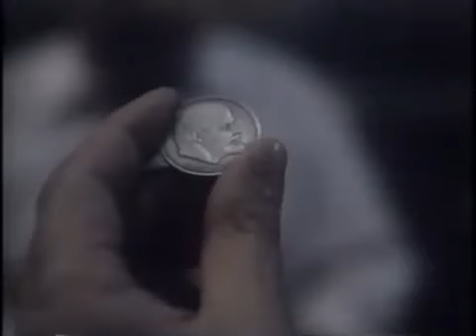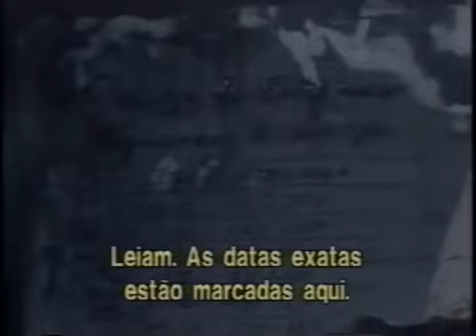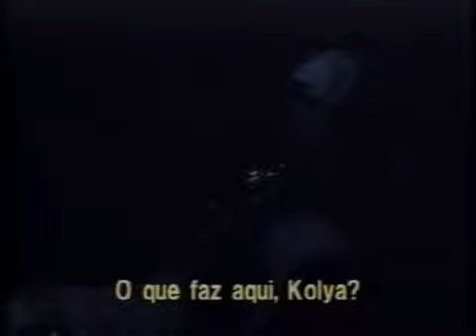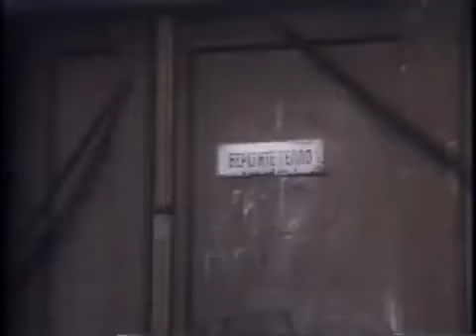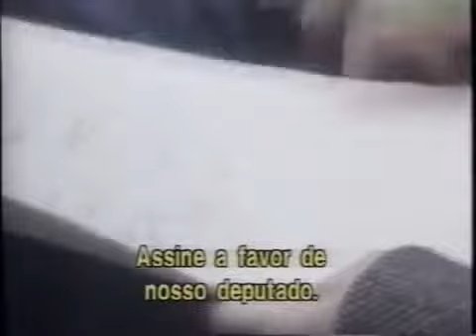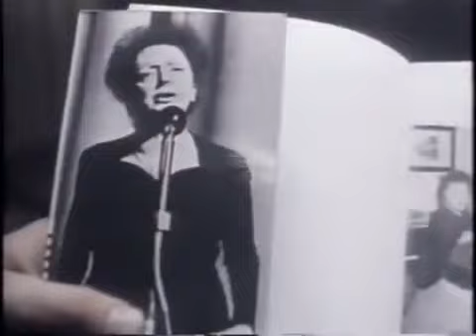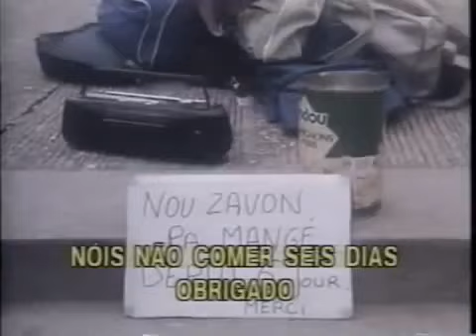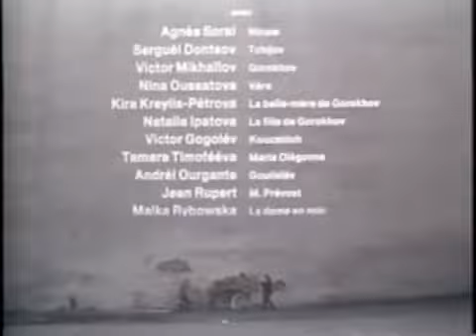Salada Russa em Paris (1993), filme completo e legendado em português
São Petersburgo: Tchijov, um jovem professor de música, aluga um quarto no apartamento de Corokhov. Uma noite, Tchijov e Corokhov descobrem que o fundo do armário uma janela secreta abre-se para os telhados. Passando por ela, saem para beber. Apenas no dia seguinte os dois compreendem para onde se abre a janela: para os telhados de Paris. Paris: Nicole, uma jovem e bela francesa, mora em studio cujas janelas abrem-se sobre os telhados de Paris. Ela assiste à agitação de seus barulhentos vizinhos russos: entre Paris e São Petersburgo estabelece-se um incessante vai e vem. Para os dois russos Paris é um ótimo lugar para fazer compras, mas Corokhov acaba se apaixonando por Nicole. É mais o tempo está se esgotando, os dois terão que se despedir, pois em breve a janela se fechará por vinte anos.

Salades Russes, Rússia-França, 1993.

Direção: Youri Mamine.

Com Agnès Soral, Serguei Dantsow, Nina Oussatova, Victor Mikhailov.

Roteiro Youri Mamine e Arkadi Tigai

Música Youri Mamine e Alexei Zalivalov.